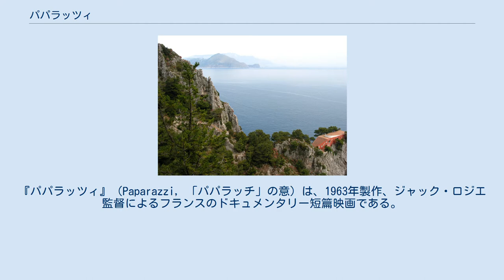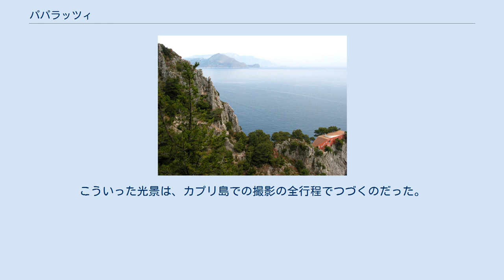パパラッツィ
ジャック・ロジエの監督映画
『パパラッツィ』（Paparazzi, 「パパラッチ」の意）は、1963年製作、ジャック・ロジエ監督によるフランスのドキュメンタリー短篇映画である。
 1963年4月、ローマで撮影を開始した、ジャン＝リュック・ゴダールの長篇劇映画第6作『軽蔑』の撮影隊が、同年5月17日夕方5時にカプリ島に上陸したところから、本作は始まる。
フランス・ヌーヴェルヴァーグのスター監督であるゴダールと、同時代のスター女優ブリジット・バルドーの組み合わせに、パパラッチたちは密着した。
この顛末を切り口に製作されたのが、本作である。
 本作の監督のロジエは、短篇映画『十代の夏』（1954年）を評価したゴダールが、『勝手にしやがれ』（1959年）のプロデューサーであるジョルジュ・ド・ボールガールに紹介し、『アデュー・フィリピーヌ』（1960年 - 1962年）で長篇劇映画を監督してデビューした人物である。
同作にも出演したミシェル・ピコリが『軽蔑』にも出演しており、本作に出演するとともに、ナレーションも受け持った。
オフの声で語るジャン・レスコーは、当時25歳の俳優で、のちに劇作家ダヴィド・レスコーの父親となる人物であり、ダヴィド・トネリは、ロジエの『アデュー・フィリピーヌ』にホラーティオ役で出演した俳優である。
 本作は、パパラッチが主題となった最初の映画である。
 1963年5月17日、夕方5時。
長篇劇映画『軽蔑』の外景ロケーション撮影のため、撮影隊がカプリ島に到着した。
スター女優ブリジット・バルドー（本人）と、ヌーヴェルヴァーグの旗手ジャン＝リュック・ゴダール（本人）が、ローマからついてきたパパラッチの一団とともに到着したのだ。
 ロケ場所のマラパルテ邸に突き出る岩々は、パパラッチたちの撮影機材でいっぱいになり、化け物のような望遠レンズが無数に突き出ている。
ビキニを着て、犬をかわいがったり、ミシェル・ピコリ（本人）と演技をしたり、笑いあったりするバルドーに対し、パパラッチは容赦なく機関銃のようにシャッターを押しまくる。
挙げ句に、バルドーは微笑むことすらできなくなってしまう。
 バルドーは、バスローブと彼女の威厳で攻撃から身を守る。
ゴダールは、ちいさな帽子で武装しつつ、カラビニエリの干渉とともに、パパラッチが出て行くことを虚しく交渉しようとする。
こういった光景は、カプリ島での撮影の全行程でつづくのだった。